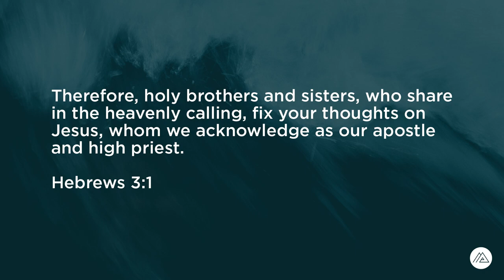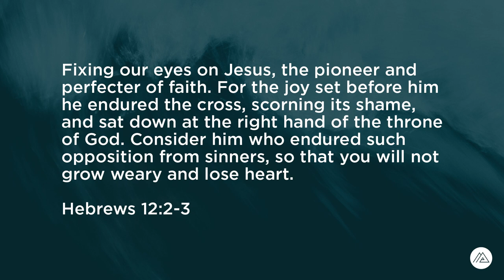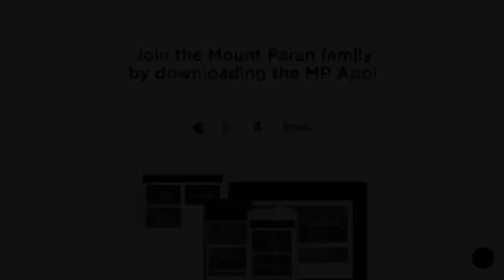Fix Your Thoughts | PASTOR DAVID COOPER | Mount Paran Church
@Pastor David Cooper delivers a teaching from the "Highlights From Hebrews" series entitled "Lesson 6: Fix Your Thoughts".